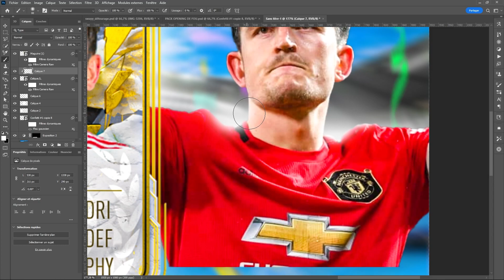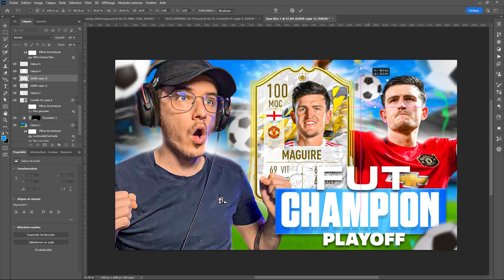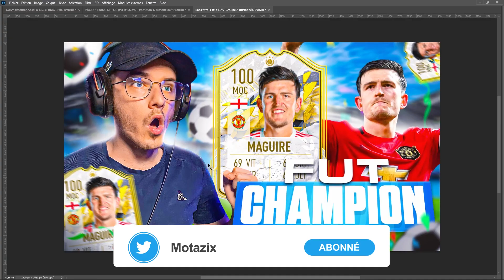COMMENT JE REALISE MES MINIATURES POUR SOUEN ? - SPEED ART👨‍🎨🎨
Logiciels utilisés :
- Photoshop CC 2022
- Première Pro CC 2022

📌 Keyboard : Plus la ref dsl (The G LAB)
📌 Carte Graphique : GeForce RTX 3060TI
📌 Processeur : Intel Core i5-11400H
🎧 Casque : JBL Quantum 100
🎙️ Micro : Tonor Q9